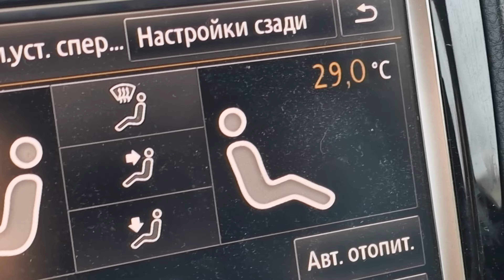Їду здавати кров до реанімації Феофанії: дуже прошу всіх доєднатися, Ситуація на дорогах Киева:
Їду здавати кров до реанімації Феофанії: дуже прошу всіх доєднатися, треба  ще 15 донорів по 400 мл.
Ситуація на дорогах Киева: затори та та сніг із льодом, дуже багато автівок, нащастя масових аварій немає.

Молодий  хлопець в критичному стані на єкмо через пневмонію. 33 роки  Дуже потрібні донори!!!  Друга група крові, (+) або інша на обмін. Кров, тромбоконцентрат, ерітроцити🙏
Феофанія, корпус номер 1, перший поверх, Банк крові.  Для  Олексія Новікова 🙏🙏🙏
Понедельник- пятница
8:00-12:00
Основні вимоги:
- Вага понад 55 кг, вік від 18 років
- З моменту хвороби пройшло більше місяця і не було ніякого щеплення
- З дня прийому алкоголю повинно пройти 2 доби
Я  на зв’язку цілодобово : 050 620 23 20 (дружина Тетяна)